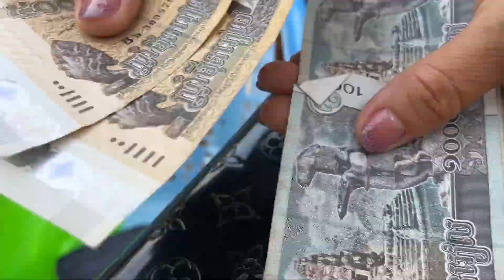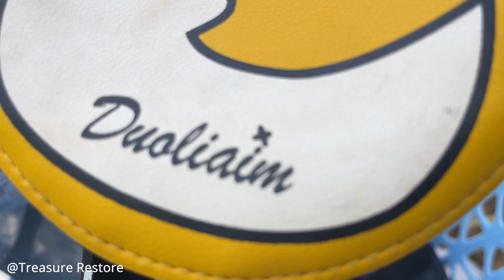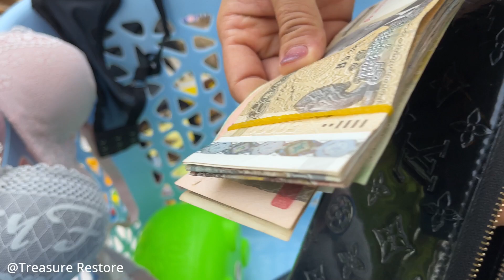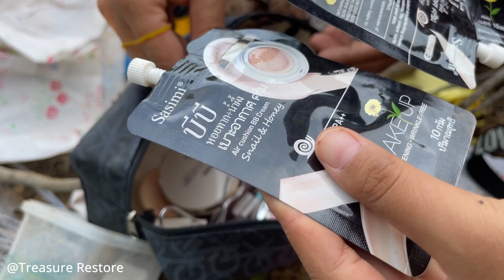So Lucky- finding thing can use found a lot of treasure & $$ money, jewelry a lot at Trash landfill